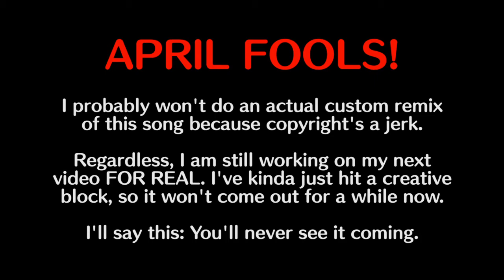[APRIL FOOLS] Custom Remix (Rhythm Heaven) - Roundabout - Yes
Guess what day it is, y'all.

I own absolutely nothing. All Rhythm Heaven and Rhythm Tengoku titles belong to Nintendo and TSUNKU. The song was performed by Jon Anderson and Steve Howe of the band Yes. Please support the official releases.